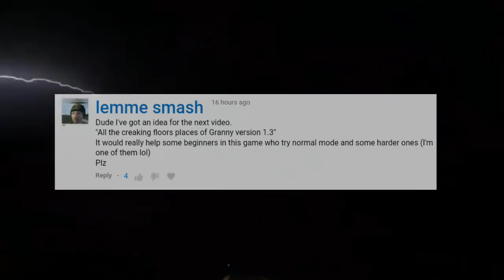How to Avoid Creaky Floors in Granny?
Today, I'm going to show you on how to avoid creaky floors in Granny since a lot of you were requesting it.

~Music~
Intro:Steerner,Martell and William Ekh
Outro:Gravity Against The Current(Nightcore Version)